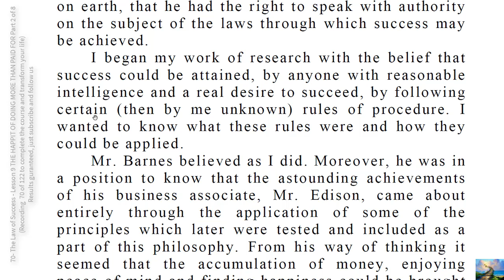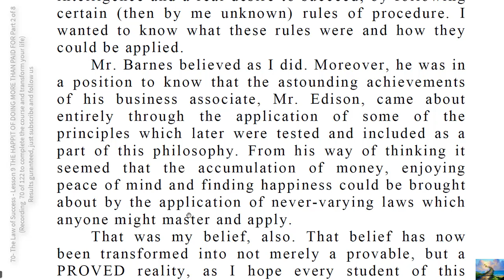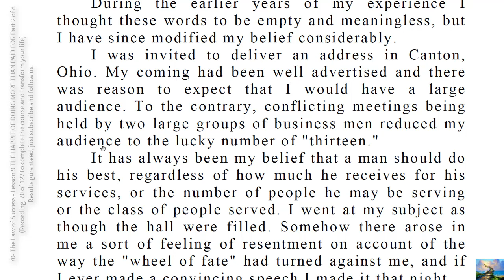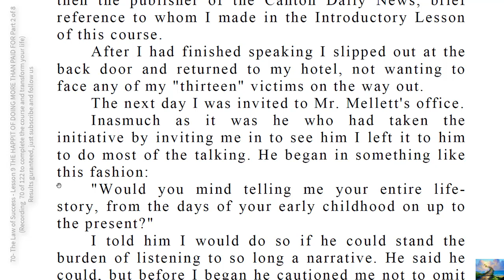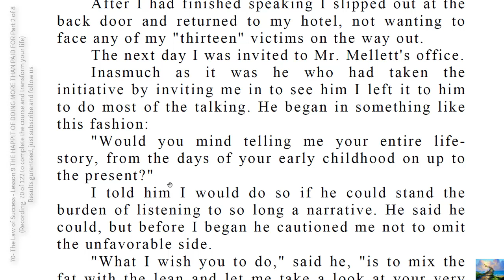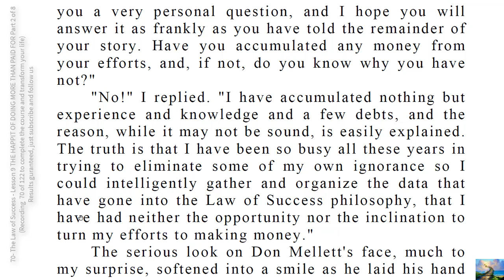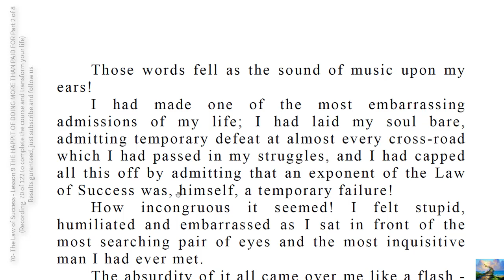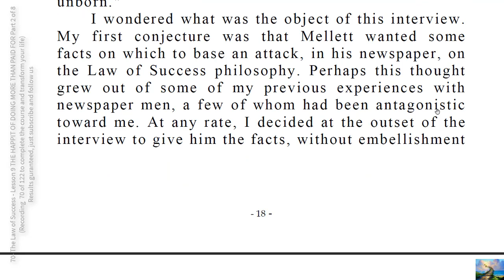70- The Law of Success - Lesson 9 THE HABIT OF DOING MORE THAN PAID FOR Part 2 of 8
A man is most efficient and will more quickly and easily succeed when  engaged in work that he loves, or work that he performs in behalf o f some person whom he loves.